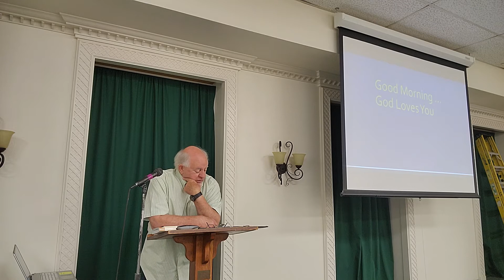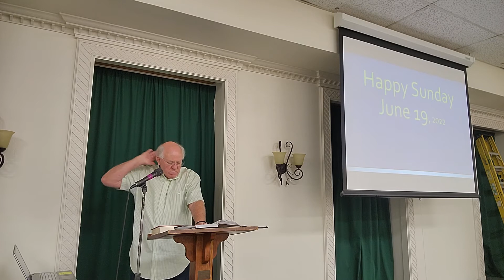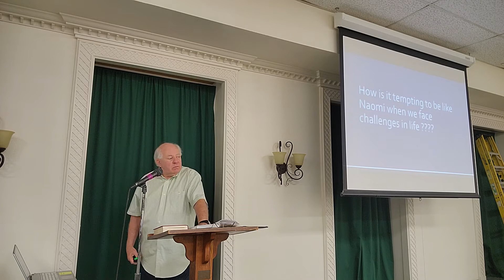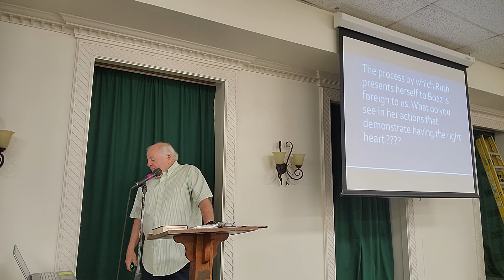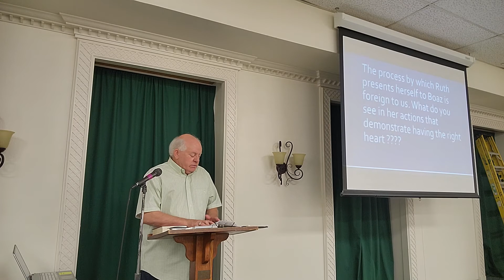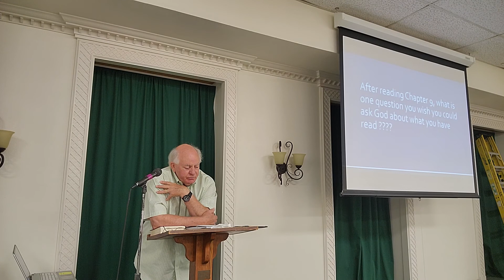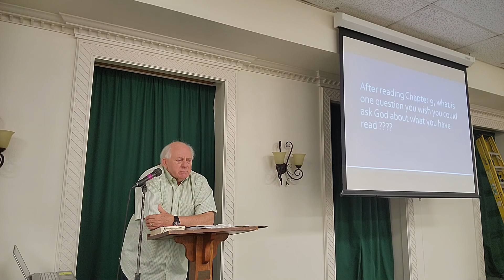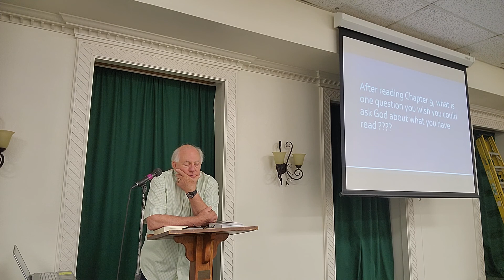New Horizons Sunday School 6 19 2022